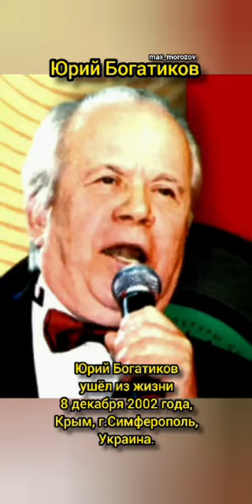Знаменитости# Популярные люди в мирк# Юрий Богатиков# Через две зимы